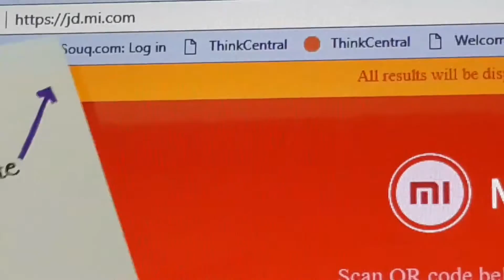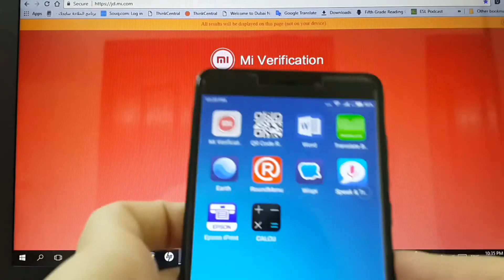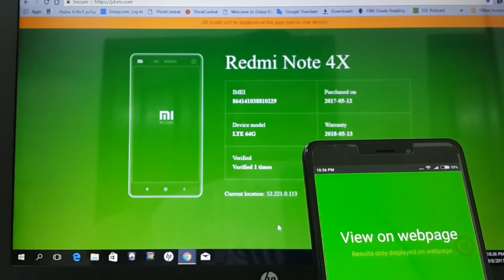How to verify xiaomi phone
Here in this video you can know how to verify your xiaomi phone throw the website and the app

notice :- your xiaomi phone charge must be more than 50%